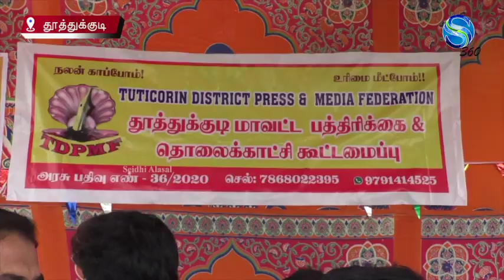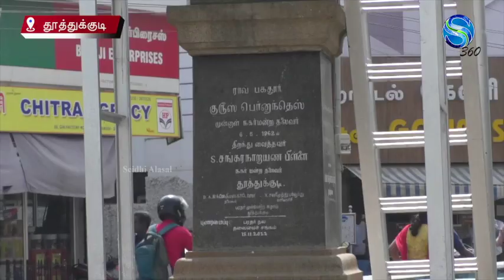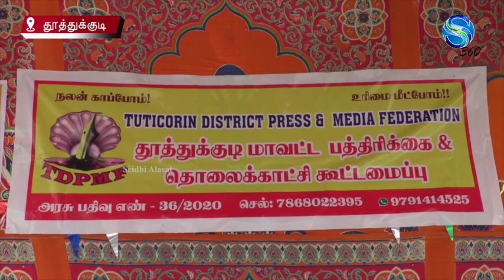தூத்துக்குடியில் AINEPA சார்பில் சமத்துவ பொங்கல் விழா